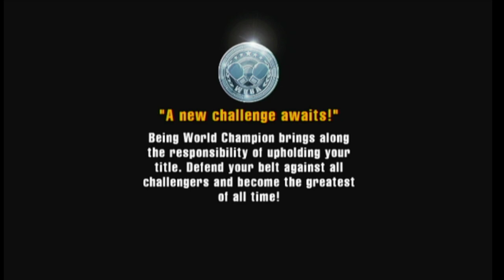Punch-Out wii [3] bring me a dream (first play through)